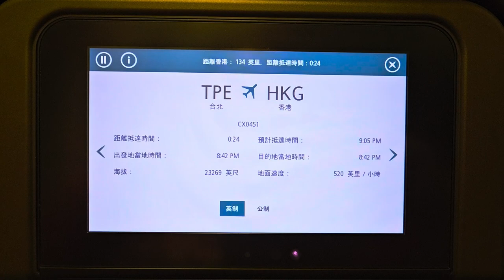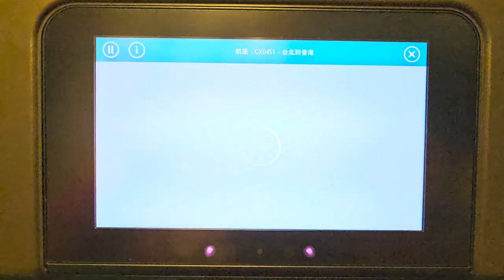國泰航空臺灣桃園機場往香港國際機場 (飛行地圖) - 2023年09月09日